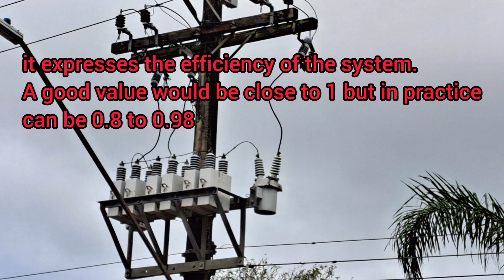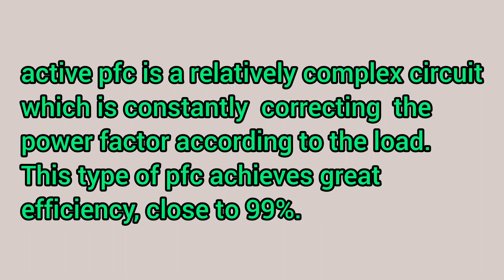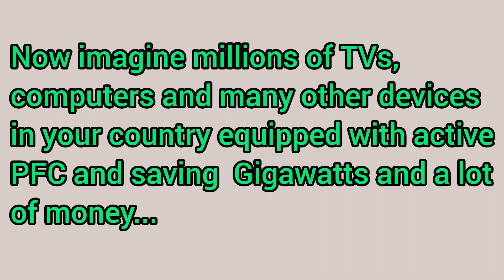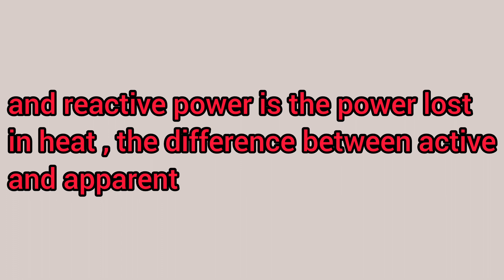Grid Power Factor - Extremelly Important Issue.